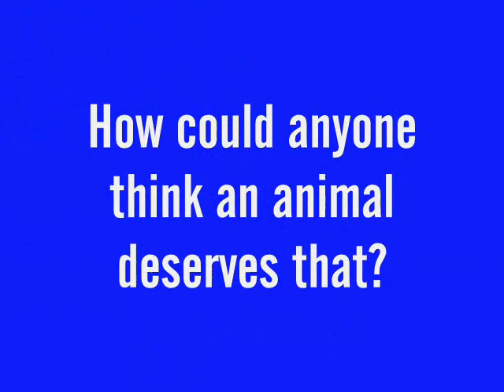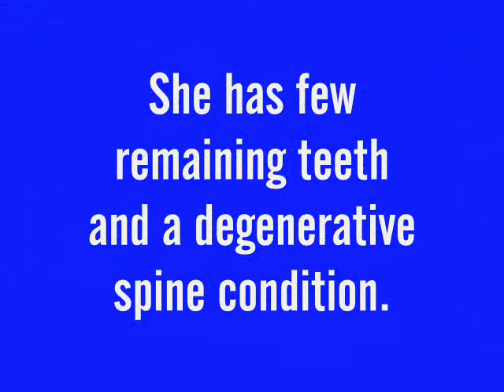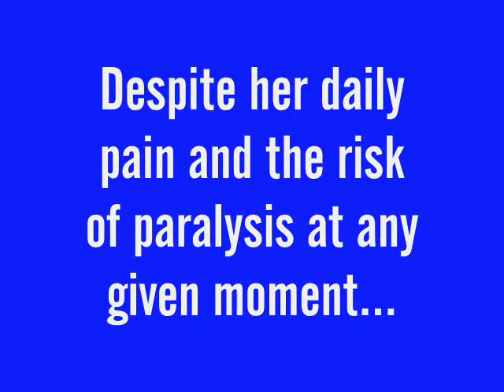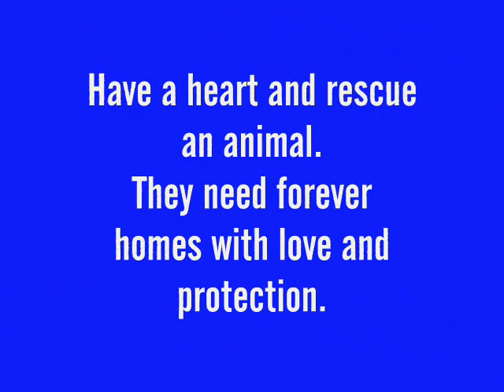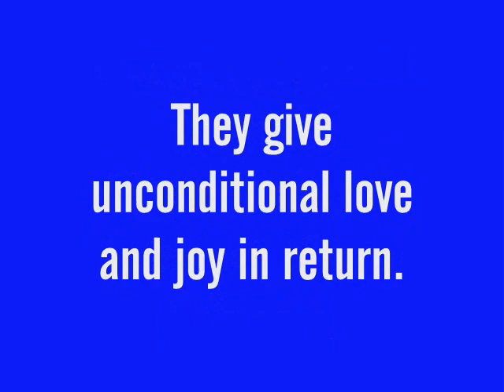The Story of Boo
The story of our rescued cat.